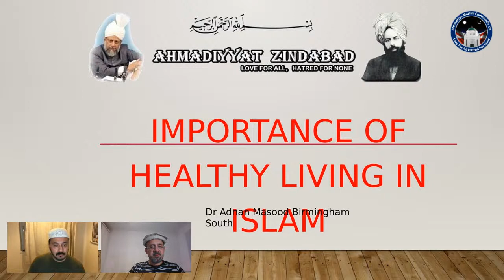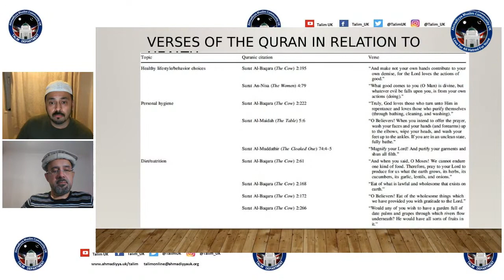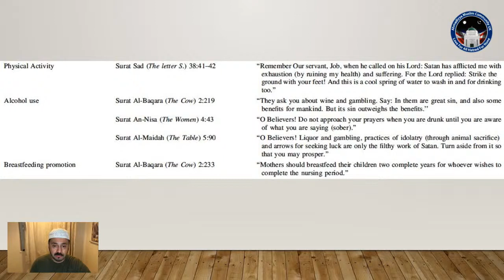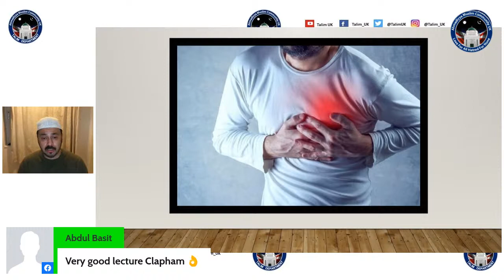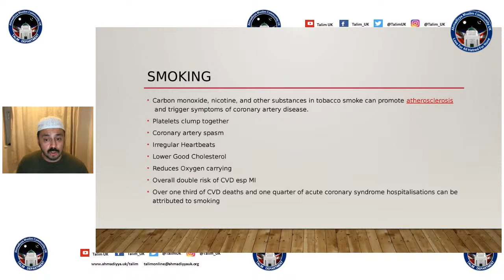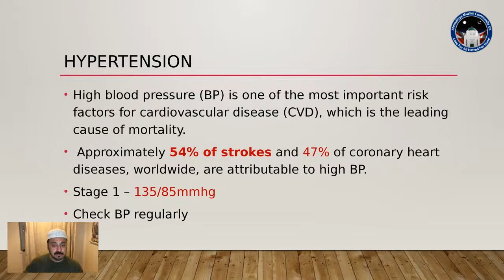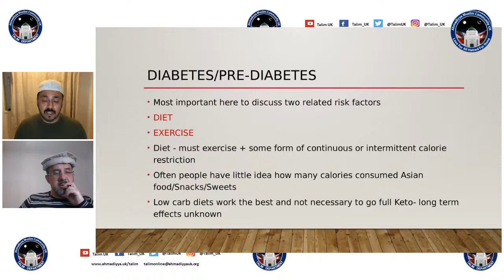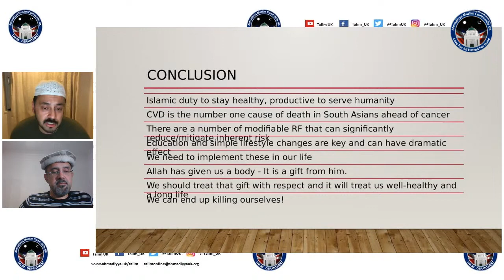Lecture 159 (English): ‘Healthy living in Islam’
Lecture 159 (English): ‘Healthy living in Islam’ by Dr Adnan Masood Sahib (General Practitioner).